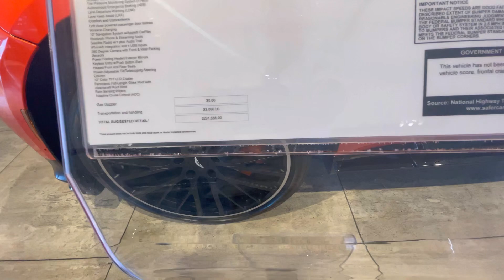2023 Aston Martin DX707